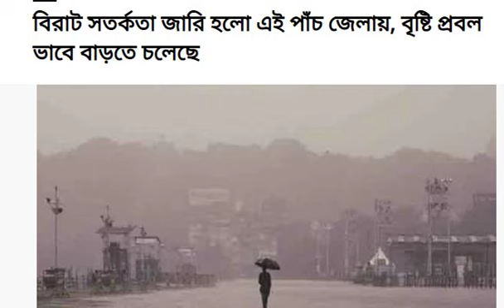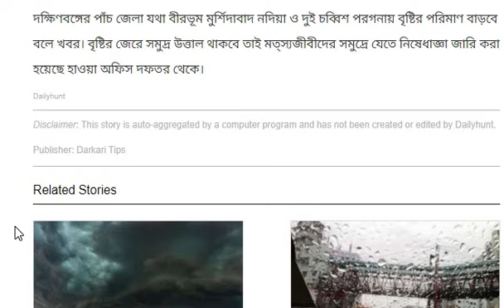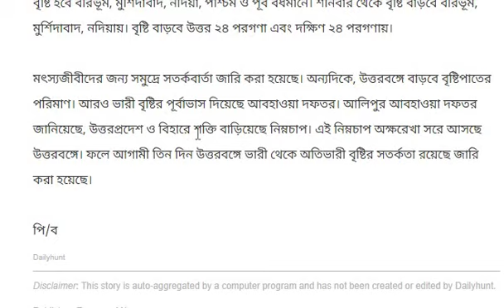আজ থেকে টানা ২ দিন || Latest Update Today